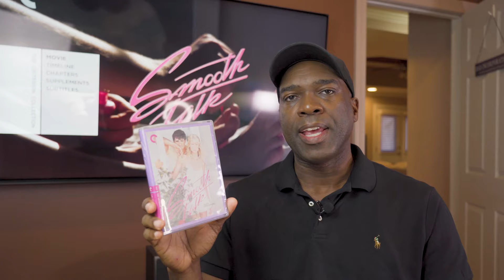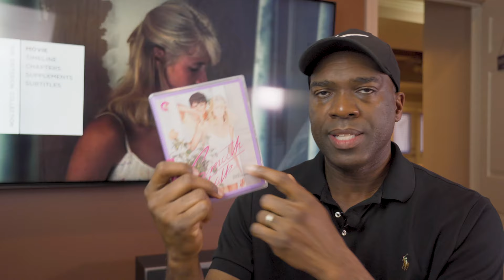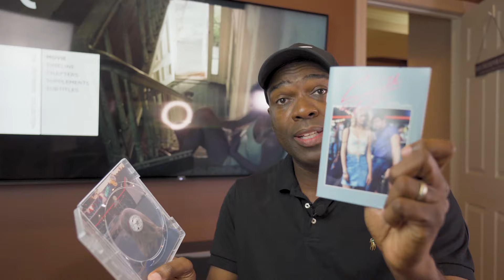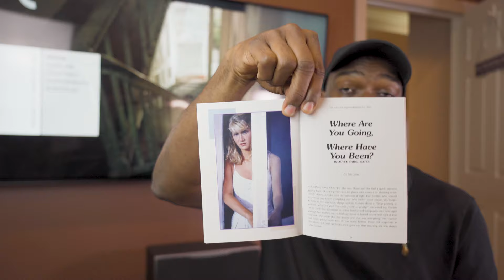Smooth Talk Criterion Collection Blu-Ray Review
In this video I share my thoughts on the recent Criterion Collection release of Smooth Talk directed by Joyce Chopra and starring Laura Dern, Treat Williams and Mary Kay Place.  I am really happy to have picked up this title in the recent Criterion flash sale!  This is an absolute fantastic edition from Criterion and am happy to share my thoughts with you in this video.  Enjoy!

If you are interested in this title and want to purchase from Amazon using the link below it helps the channel

Criterion February 2021 flash sale
Criterion flash sale
film based on the short story from Joyce Carol Oates - Where Are You Going Where Have You Been?